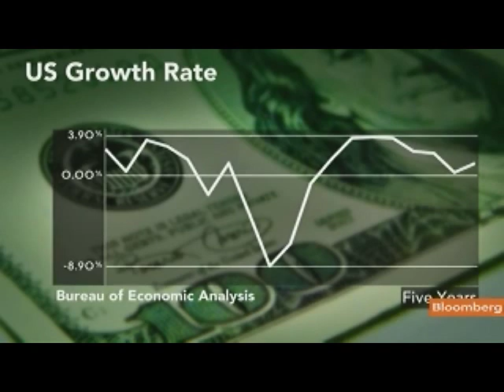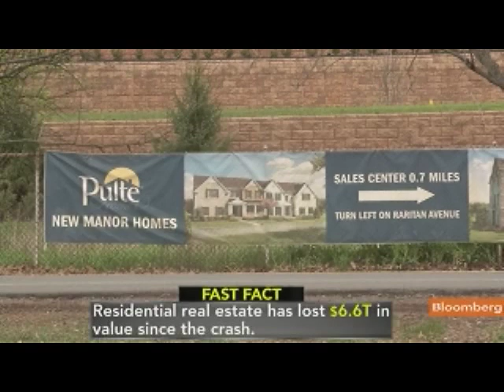Gapen Expects Shift to More Multi-Family U.S. Housing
Oct. 25 (Bloomberg) -- Michael Gapen, a senior U.S. economist at Barclays Capital, talks about the prospects for the housing market.
     The S&P/Case-Shiller index of home prices in 20 U.S. cities fell 3.8 percent from August 2010, the group said today in New York. Gapen speaks on Bloomberg Television's "InBusiness With Margaret Brennan." (Source: Bloomberg)